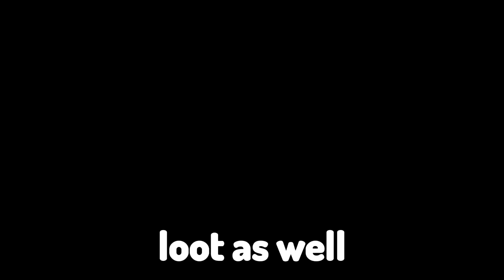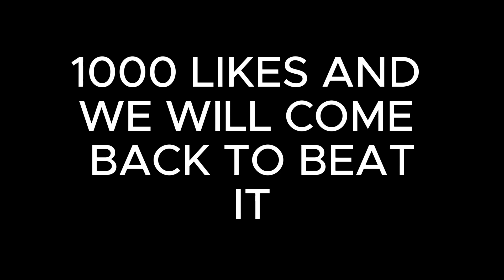SURVIVING 100 DAYS IN MINECRAFT but every day WE GET A NEW CURSE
I Spent 100 Days in a CURSED WORLD in Hardcore Minecraft... Here's What Happened

Make sure to watch till the end it gets INSANE

Video Includes:
Hardcore Minecraft VR Episode 1
Hardcore Minecraft VR Lets Play
Hardcore Minecraft VR
Hardcore Minecraft VR 100 Days